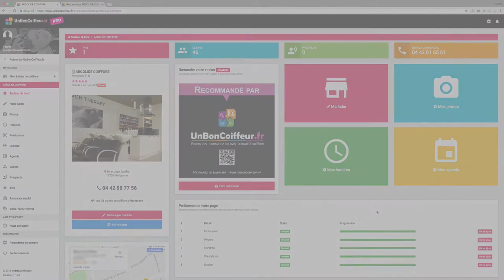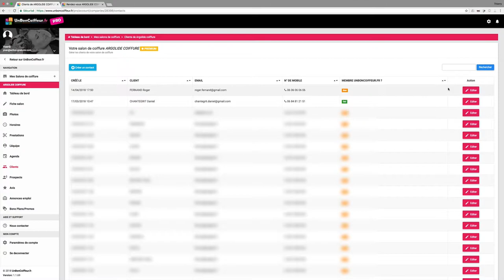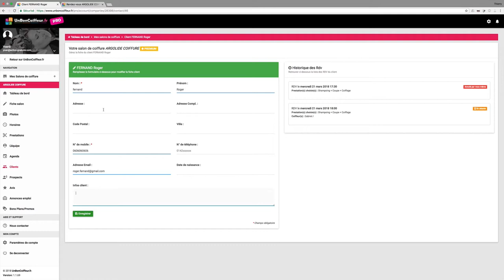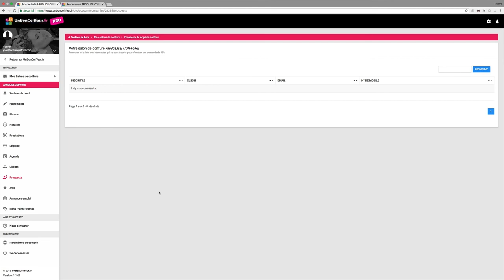Comment gérer vos clients et prospects ?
► A propos de cette vidéo : Dans cette vidéo, je vais vous montrer comment gérer les clients et prospects de votre salon de coiffure. Vous pourrez ajouter des clients, les modifier à volonté. Pour les prospects, vous aurez tous les renseignements utiles pour les contacter et en faire de nouveaux clients pour votre établissement.